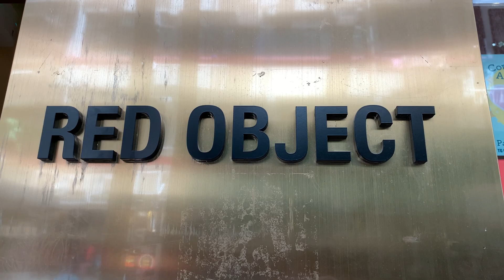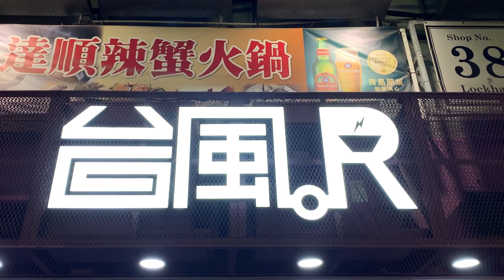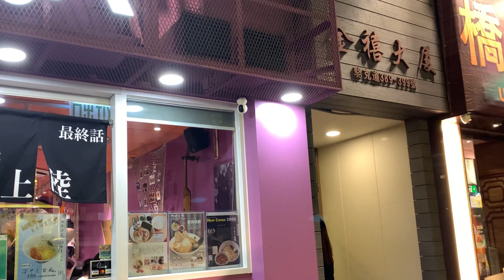211 最近の攻めてるレストラン３軒、行列頻発、黄色いお店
黄色い活動について